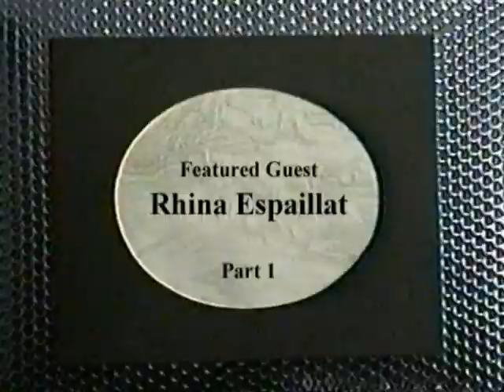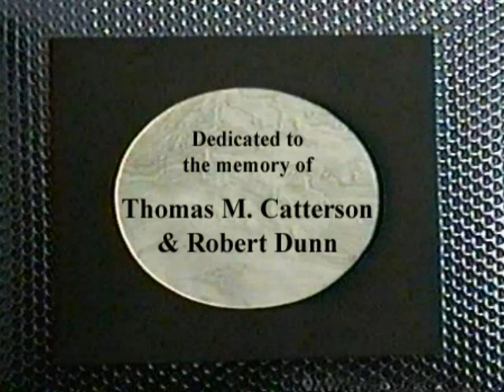Poet to Poet with Robert Dunn (Rhina Espaillat - Part 1 / featured guest)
It was one of the earliest cable TV shows in America.  Each original episode was a half-hour long, with   poets or musical guests performing their work within the context of an interview format.  Poet To Poet was hosted by Robert Dunn, directed by Thomas M. Catterson; technical staff was Anthony Scarpantonio and Leigh Harrison; theme music was composed by either Bob Perfetto or John Todras.  This episode's guest:  Rhina Espaillat, taped at Newburyport, MA